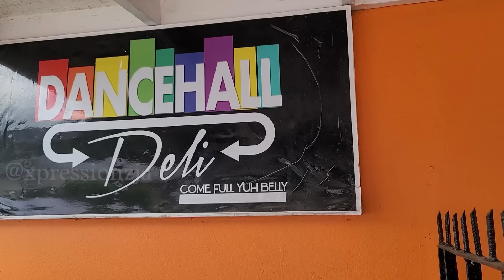The Bartender - (3) A Toast